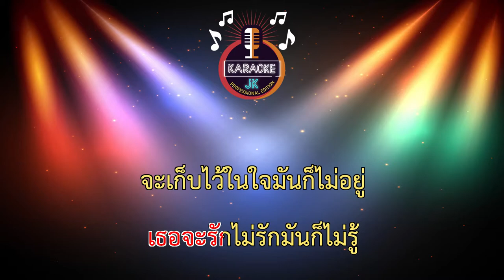ฝืนตัวเองไม่เป็น (68-G) - นนท์ The Voice 【 Cover By คาราโอเกะดนตรีสด 】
เพลง : ฝืนตัวเองไม่เป็น
ศิลปิน : นนท์ ธนนท์
เนื้อร้อง : Mac ศรัณย์
ทำนอง : Mac ศรัณย์
เรียบเรียง : Mac ศรัณย์